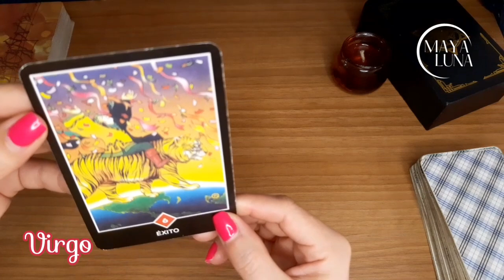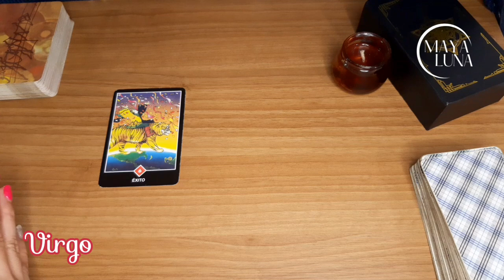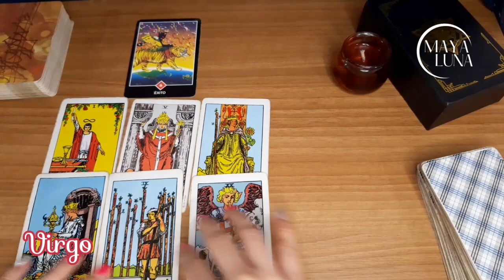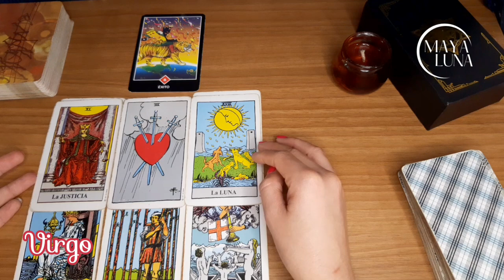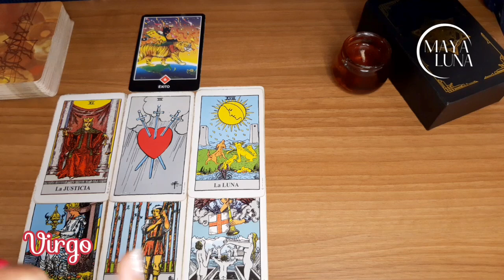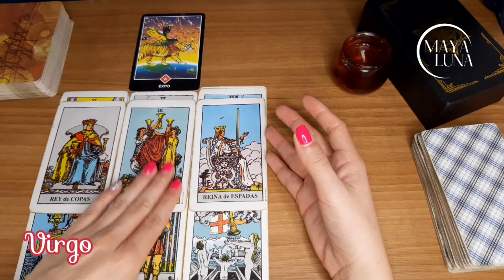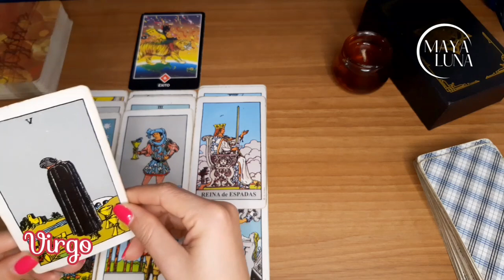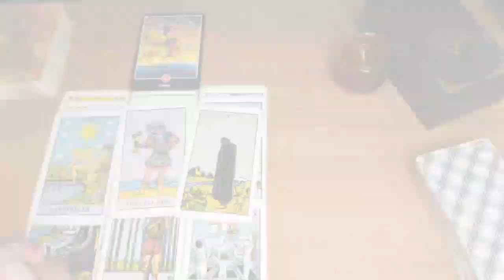VIRGO 🌟 ESTÁS CUMPLIR UN SUEÑO O RECIBIR UNA GRAN BENDICIÓN | HORÓSCOPO SEMANAL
Horóscopo Virgo del 9 al 15 de abril

Virgo hoy
Virgo horóscopo de hoy
Virgo horóscopo abril
Virgo abril
Horóscopo hoy
Virgo 2023